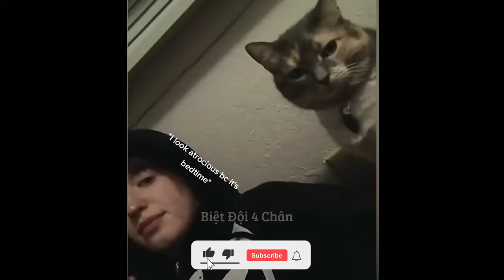Funny Animals Will Make Your Day - Try Not To Laugh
LIFE IS BETTER WITH A LABRADOR RETRIEVER PUPPIES ♥ ♥ ♥

Watch funniest (animals) labrador retriever puppies and try not to laugh. Funny labrador retriever dogs, funny puppy videos, funny dog,  cute labrador retrievers and many more puppies in this dogs video.

If you love doggos being silly and adorable you will love this video. We have dogs being cute and funny anything from puppies being derps and clumsy to them making silly faces this video will have you laughing and awe-ing in this compilation.

Welcome to Funny Pet Videos, a channel dedicated to cute, fluffy cats and curious, rambunctious dogs. We are here to fill your life with more furry and funny things the adorable friends in our lives do. Every Friday, Saturday and Sunday we'll have a new compilation of the funniest home videos of cats, dogs, birds and all kids of animals and pets being equally hilarious and adorable. So sit back, relax and have a laugh on us.